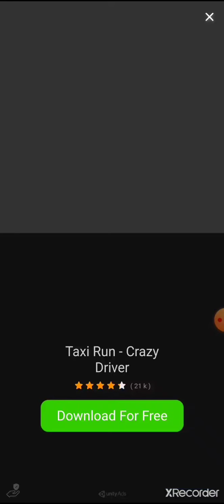Second video of wheel scale